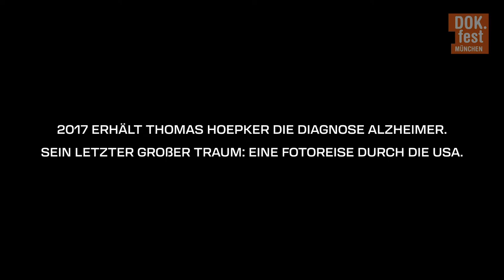DEAR MEMORIES | Dokumentarfilm Trailer | DOK.fest 2022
🧡 Direkt zum Ticket 26. April - 22. Mai 2022 🔜

09. bis 22. Mai 2022 @home
04. bis 15. Mai 2022 in den Münchner Spielorten

Inhalt künstlerischer Dokumentarfilm:
Mit der Kamera in der einen und seiner Frau Christine an der anderen Hand begibt sich Thomas Hoepker, der legendäre deutsche Magnum-Fotograf, auf die Spuren seiner berühmten „Heartland“-Fotoreportage quer durch die USA. 2017 wurde bei Hoepker Alzheimer diagnostiziert. Das ist für ihn jedoch kein Grund, zurückzustecken und Trübsal zu blasen. Zeit für ein letztes großes Projekt! Seine Krankheit? Abgeschlagen auf dem Rücksitz. Denn obwohl die Erinnerungen zunehmend verblassen, strahlt sein Wesen weiter in satten Farben, sein verspielter Humor und Durst nach neuen Geschichten präsent wie eh und je. In einem so bildgewaltigen wie bewegenden Porträt entführt uns Nahuel Lopez auf eine Reise durch die tiefsten Venen eines von Aufruhr gezeichneten Landes und mitten ins Herz eines bedeutenden Künstlers. (Flurina Schnyder)

Wir präsentieren die Weltpremiere des Films.
Keine Jugendfreigabe

Englischer/Originaltitel: DEAR MEMORIES – A journey with Magnum Photographer Thomas Hoepker. Autor.in: Nahuel Lopez. Kamera: Florian Mag. Ton: Miguel Murrieta. Schnitt: Philipp Gromov. Musik: Marcel Vaid. Produktion: GRANVISTA Media GmbH. Produzent.in: Nahuel Lopez. Länge: 98 min. Vertrieb: DCM. Verleih: DCM.

Nahuel Lopez
Der deutsch-chilenische Regisseur, Produzent und Autor wuchs in Hamburg und Barcelona auf. Im Jahr 2015 gründete er seine eigene Filmproduktionsfirma und stellte 2016 sein Regiedebüt EL VIAJE fertig. Zwei weitere abendfüllende Dokumentarfilme folgten: DANIEL HOPE, über den berühmten britischen Violinisten, und VOR DEM KNALL, eine Non-Profit Dokumentation über den G20-Gipfel 2017.

Nominiert für den VIKTOR DOK.deutsch
Menschen und Begebenheiten im deutschsprachigen Raum: In intensiven Geschichten erfahren wir Ungewöhnliches und gewinnen wertvolle Erkenntnisse über unsere Heimat. Die Filme konkurrieren um den mit 5.000 Euro dotierten Preis VIKTOR DOK.deutsch.